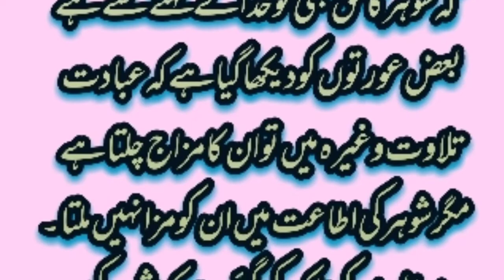عورتوں سے قیامت کے دن سب سے پہلے کیا سوال کیا جائے گا؟ acquaintance with women .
Aurat Se Qayamat Me Pehla Sawal Kia Hoga?, Hadees-e-Nabvi, Islamic Releases

Short Summary of Video:
In this video you will learn about Hadees-e-Nabi (S.A.W) said by our Prophet Muhammad (S.A.W) about Women.

Free Background Nasheed __ Emational Nasheed || no copyright !!